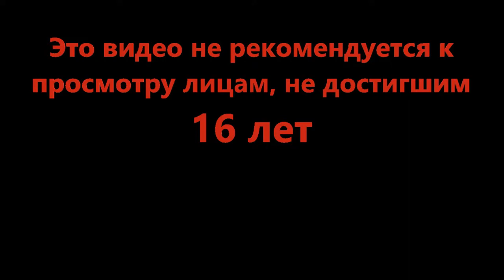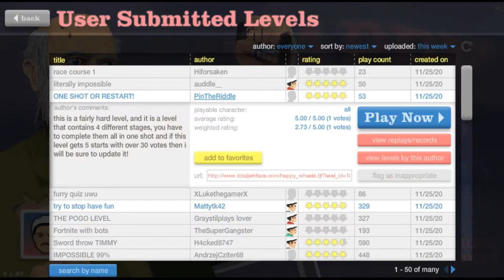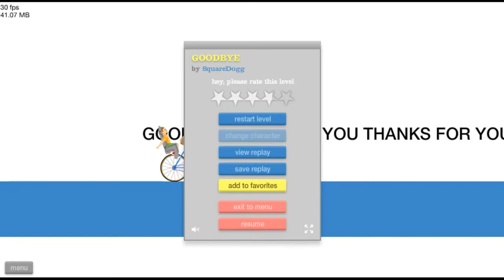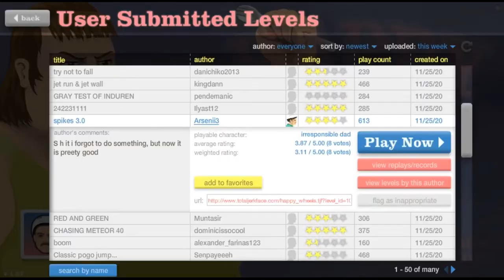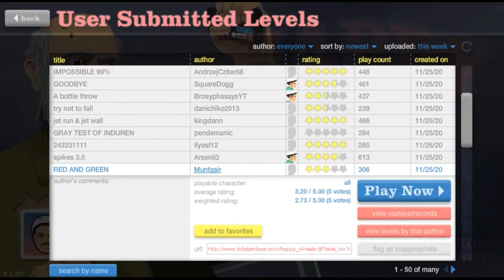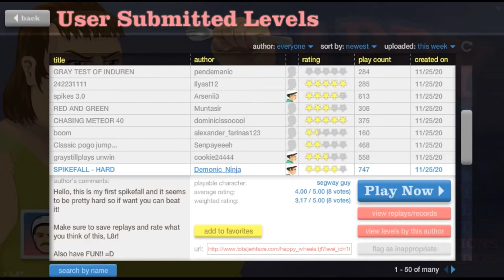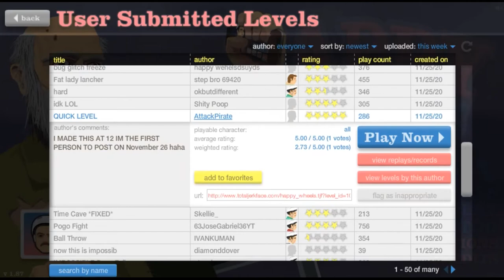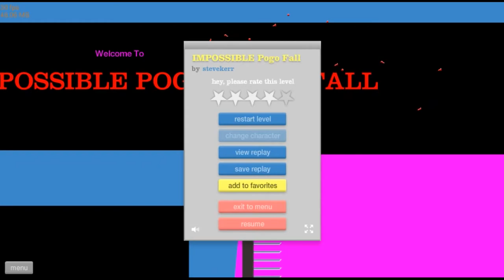Санта-Босс - Happy Wheels #5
Что может быть абсурдней абсурдного и при этом весело? Счастливые колёса, универсальный ответ! Бросайте мечи и катайтесь на велике. Главное, забудьте о морали пока находитесь на этой территории.